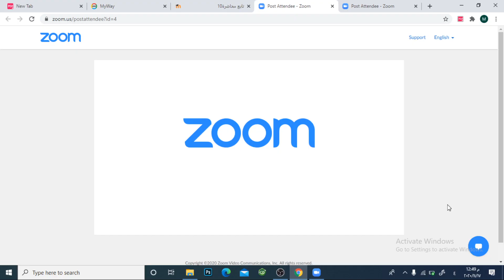Inorganic Chemistry 2 - Dr. Ahmad Hijazi - lec8 - S2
هذا الشرح تم من قِبَل الدكتور الفاضل أحمد حجازي خلال الفصل الأول للعام الدراسي 2020/2021 في ظل ظروف جائحة الكورونا.